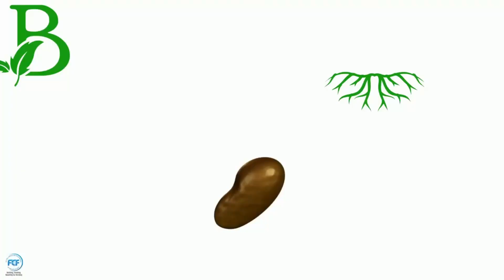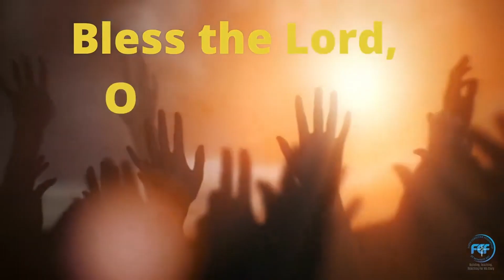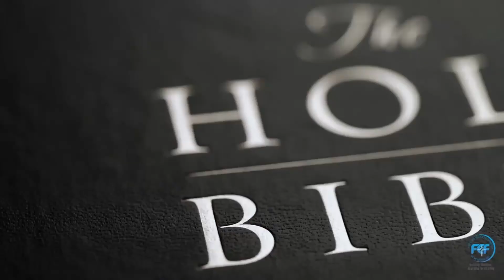Kingdom Celebration-July 10, 2022